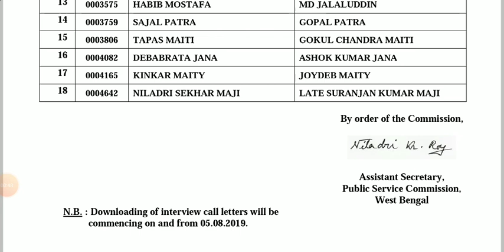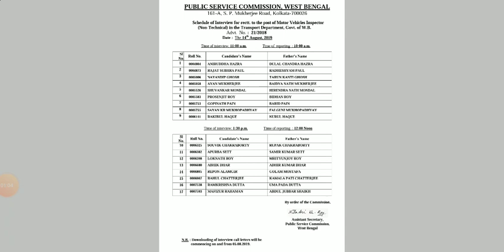শেষ পর্যন্ত বের হলো wbpsc এর result, বিশদে জানতে ভিডিওটি দেখুন, wbpsc motor vehicle result out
আজ আমরা নতুন একটি বিজ্ঞপ্তি নিয়ে কথা বলবো,বের হলো wbpsc motor vehicle এর রেজাল্ট,বিশদে জানতে ভিডিওটি দেখুন।